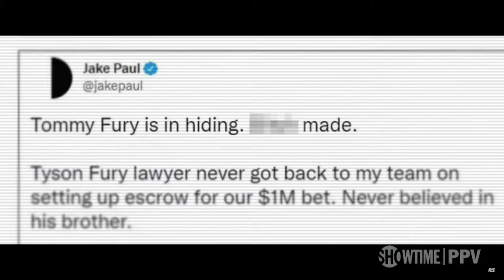Jake Paul Vs Hasim Rahman Jr. [Official Fight Trailer]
I'm coming to NEY YORK CITY on AUGUST 6th!. Watch me fight Vs Hasim Rahman Jr. live on Showtime PPV.